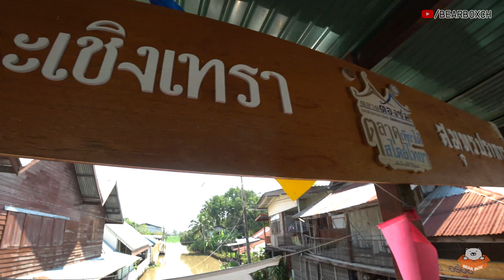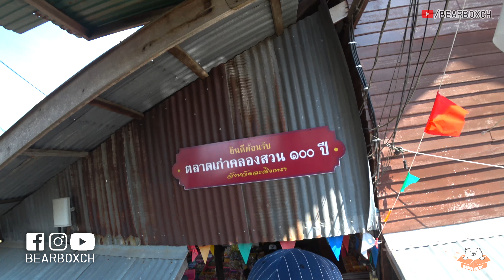ตลาดคลองสวน 100 ปี เดินตลาดเดียวได้เที่ยวสองจังหวัด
เดินตะลอนตลาดคลองสวน100ปี
เราอยากมาตลาดนี้นานแล้วแต่ติดตรงที่มีการทำถนน ทำให้เดินทางมาลำบากนิดนึง แต่ความลำบากก็ไม่เป็นอุปสรรคต่อการมาเที่ยว เพราะตลาดนี้มีจุดเด่นที่ตั้งอยู่บนพื้นที่ของสองจังหวัด คือสมุทรปราการและฉะเชิงเทรา ทำให้มีของดี ของเด็ด ของอร่อยในตลาดมีให้เลือกมากมาย

เพื่อเป็นกำลังใจ อย่าลืมกดไลค์ กดแชร์ กดติดตามให้ช่องเราด้วยนะครับ